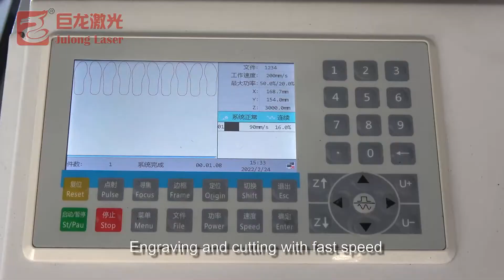1390 laser cutting machine cutting insole .